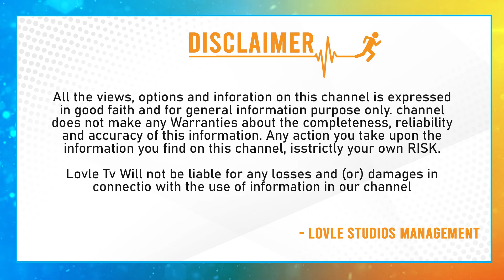Raghava Lawrence Speech At Chandramukhi 2 Movie Press Meet | Kangana Ranaut | P.Vasu | Lovle Telugu